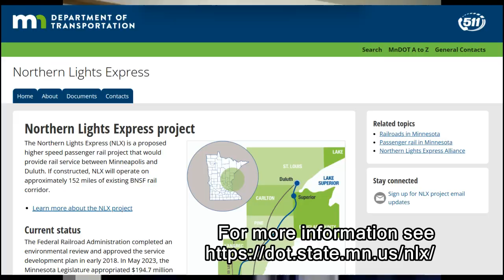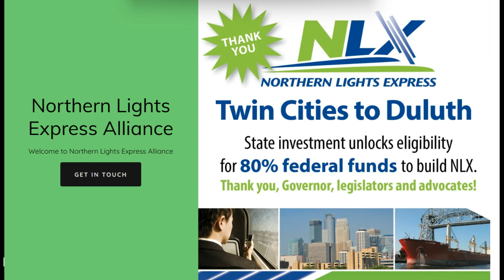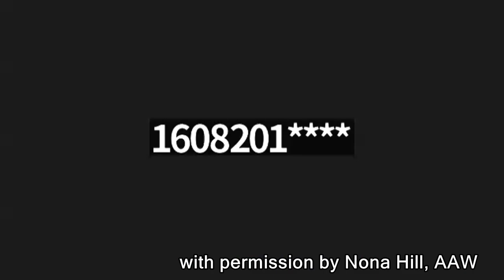AAW Ken Buehler Discussion Aug28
All Aboard Wisconsin discussion August 28, 2023
by Ken Buehler, Executive Director of the Lake Superior Railroad Museum and Director of the North Shore Scenic Railroad.